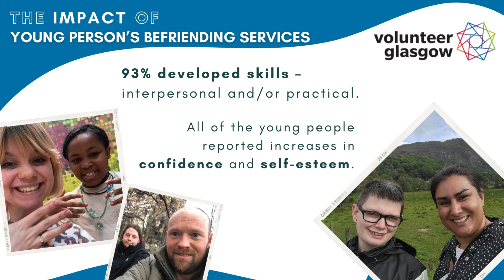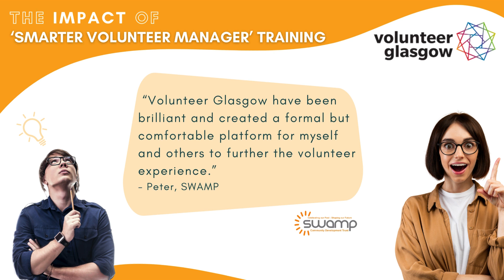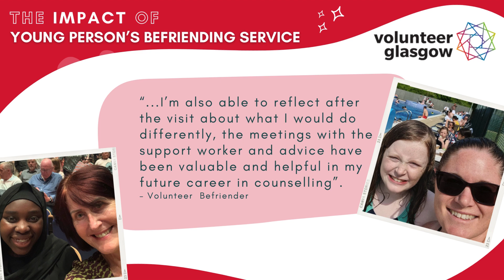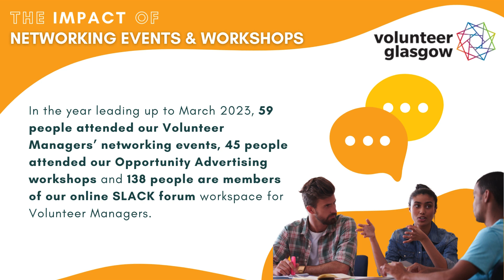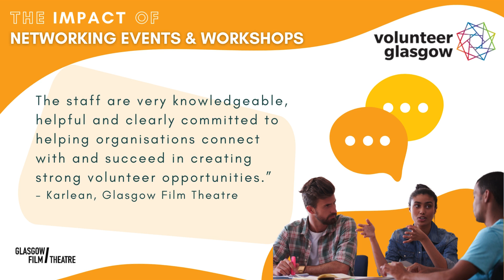Service Impact Report - 2023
Take a look at stats and figures from our Service Impact Report, alongside feedback from our partners and community members.

Taken from our Annual General Meeting 2023.